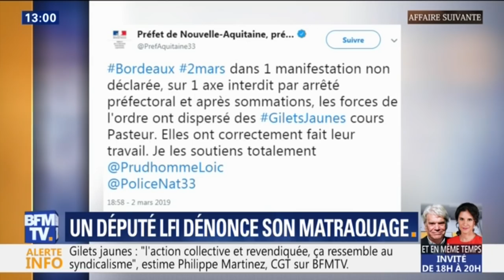Le député LFI Loïc Prud'Homme dénonce son matraquage par la police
Le député LFI Loïc Prud'Homme dénonce son matraquage par la police. L'élu participait à la manifestation des gilets jaunes de samedi à Bordeaux.